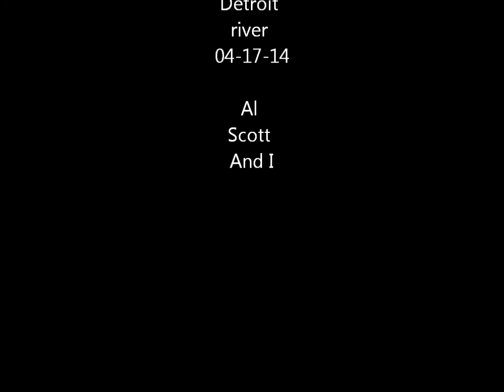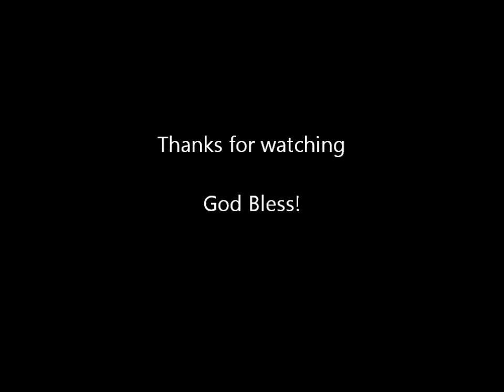walleye 04 17 14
What a fun day to be out on the water with a couple of good friends. Seeing them get some good catches of walleye meant a lot.